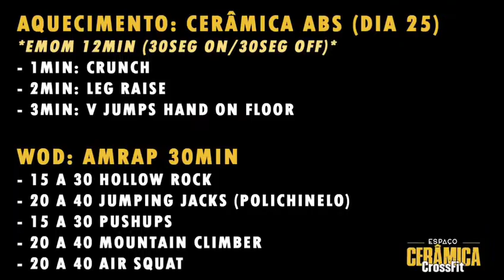CERÂMICA - STAYSTRONG 25/04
O CrossFit Espaço Cerâmica quer incentivar a prática de exercícios mesmo em momentos difíceis de isolamento devido ao Corona vírus. Portanto até o momento em que tudo volte ao normal, postaremos um vídeo todos os dias até que a rotina seja normalizada. Mesmo em casa staystrong ! Façam os exercícios, poste a staystrong e marque o @crossfitespacoceramica}

AQUECIMENTO: Cerâmica Abs (Dia 25)
(EMOM 12min - 30seg ON/30seg)
- 1min: Crunch
- 2min: Leg Raise
- 3min: V Jumps Hand on floor

WOD: AMRAP 30min
- 15 a 30 Hollow Rock
- 20 a 40 Jumping Jacks (Polichinelo)
- 15 a 30 PushUps
- 20 a 40 Mountain Climber
- 20 a 40 Air Squat